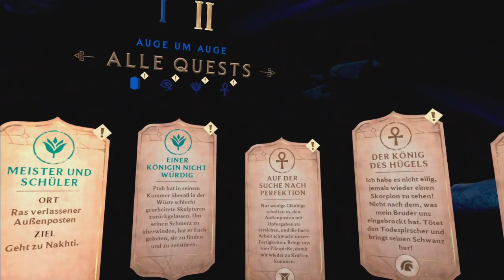🥽 Lets Play - Asgards Wrath 2 / BOSSKAMPF Sachmet (Easy one) - 21 / Meta Quest 3 🥽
Die Fäden des Schicksals spinnen eine epische Mission zur Rettung unserer Realität.

Nachdem er dir unermessliche Macht versprach, hat der Betrügergott Loki dich verraten.
Während du in seinem Gefängnis festsitzt, richtet er Verwüstung an und reißt das Universum in Stücke.

Als dir unerwartet ein Kampf auferlegt wird, findest du dich in einer unheimlichen Landschaft wieder, die als The Inbetween bekannt ist. Hier enthüllen die geheimnisvollen Weberinnen, dass nur du den Stoff unserer Realität vor der Zerstörung durch Loki retten kannst.

Die Fäden des Schicksals führen dich in die Welten Ägyptens und darüber hinaus. Hier musst du treue Anhänger*innen gewinnen, Geheimnisse lüften, Monster bekämpfen und dir göttliche Fähigkeiten aneignen. Hilf den Göttern des alten Ägyptens, ihre Gegner zu besiegen, und sie werden dir im Gegenzug helfen, die deinen zu schlagen.

Deine Erlösung ist noch lange nicht sicher. Doch dieses große Übel muss gestoppt werden.

Loki muss deinen Zorn spüren.

MEIN EQUIPMENT